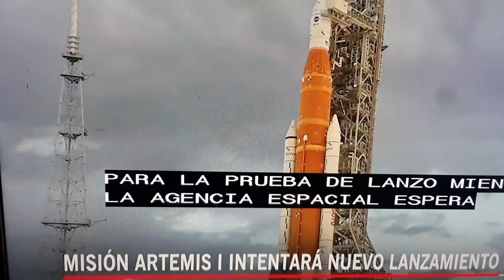Otro lanzamiento de Artemis.